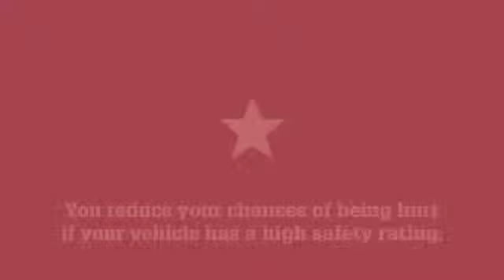Tennis: Pembroke v Seymour Yr 8 doubles highlights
Pembroke was up against Seymour in the year 8 tennis on Saturday at Seymour.